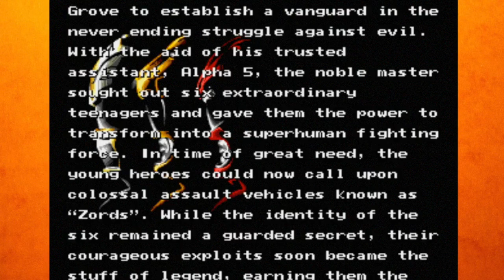MORPHIN MONTH! | Mighty Morphin Power Rangers The Movie: Game (SEGA Genesis) Part 1 | Retro Replay.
Hey everyone, it's Joe, AKA: NerdFist. Today we are playing some more retro games and in celebration of the new Power Rangers movie coming out we are playing Might Morphin Power Ranger the Movie: Game for the SEGA Genesis!